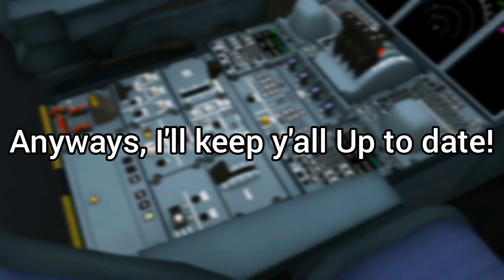RFS Update 1.5.3 Leak! 🔥 RFS Real Flight Simulator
So Today I checked out RFS new leak for the update 1.5.3! 👀

-General Info-
Video recorded, edited and uploaded by RFSYT Aviation
Tumbnail made by: RFSYT Aviation
**Any copy will be reported**
     2022 RFSYT Aviation©
Editor: InShot
Screen recorder: XRecorder
Thumbnail maker: Polish